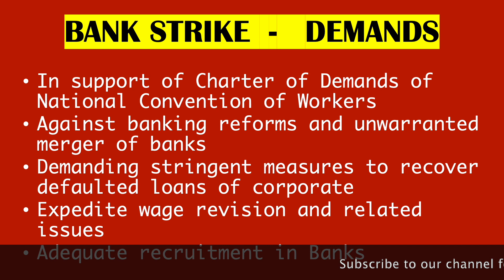Bank Strike - 8th Jan 2020 - Demands & Schedule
Bank Unions decided to join the nation wide strike on 8th Jan 2020